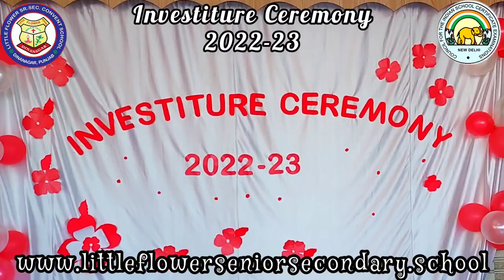Investiture Ceremony 2022-23/ "Together, we are better"/Little Flower Convent Sr. Sec. School, DNR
Investiture Ceremony 2022-23